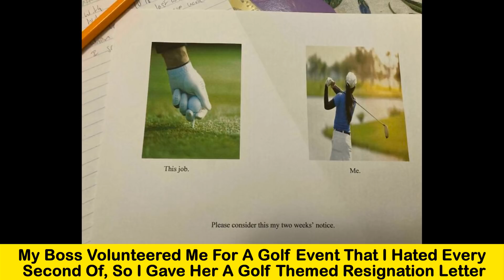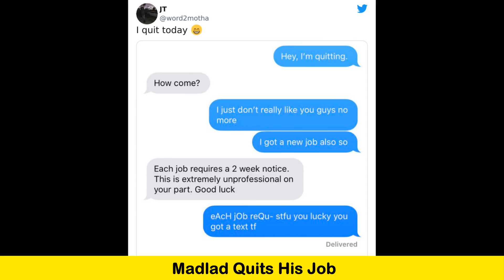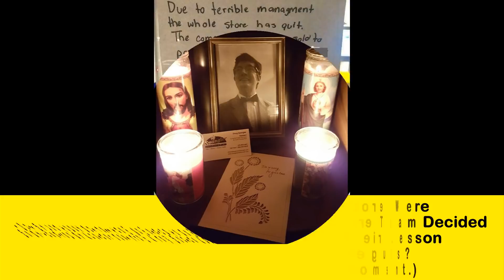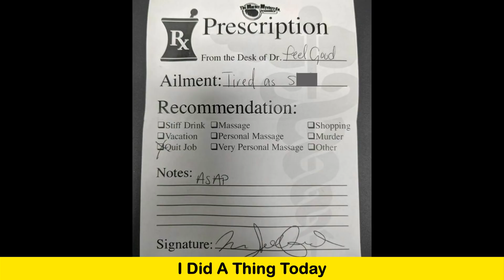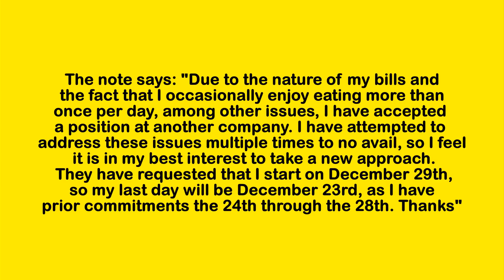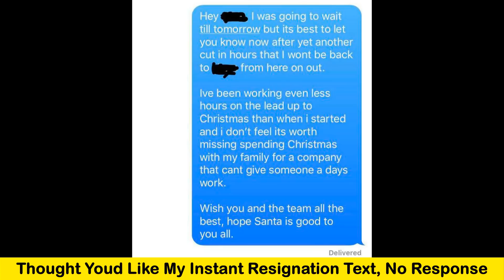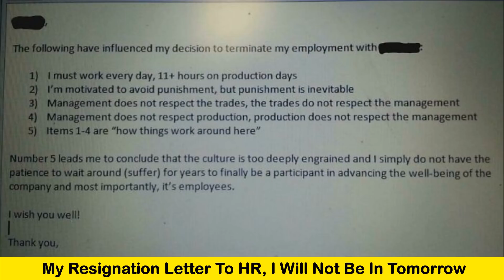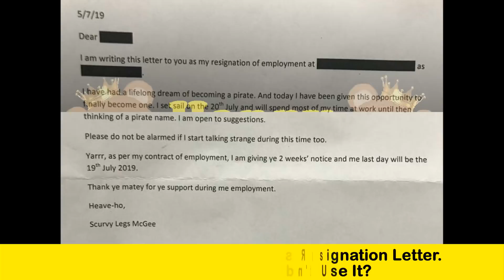People Who Quit Their Jobs With Style | Happy Bears #144